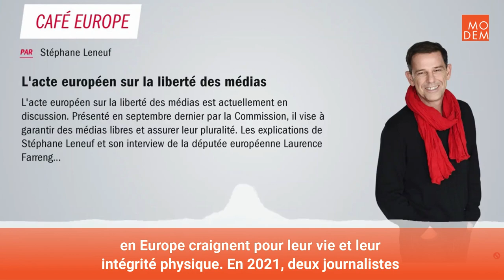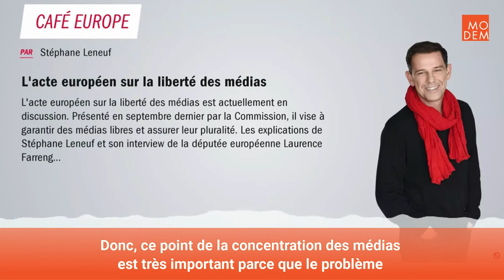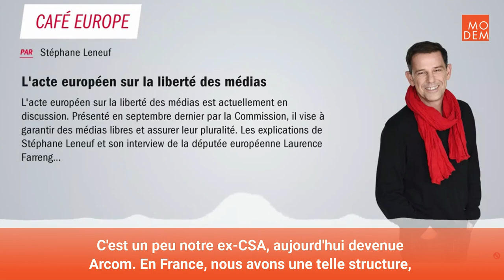Renforcer l'indépendance des médias face aux Gouvernements et au secteur privé | Laurence Farreng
Laurence Farreng, Députée Européenne et vice-Présidente du MoDem, était l'invitée dans Café Europe sur France Inter, pour revenir sur l'acte européen sur la liberté des médias.